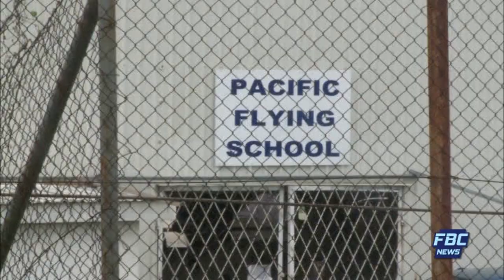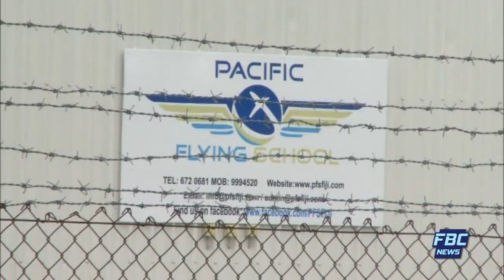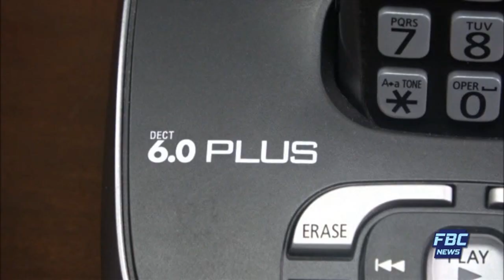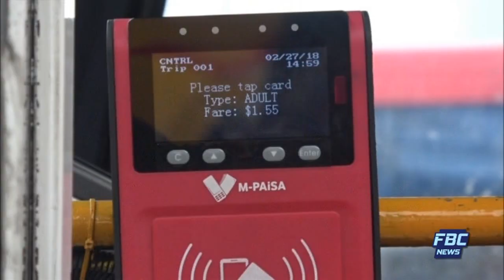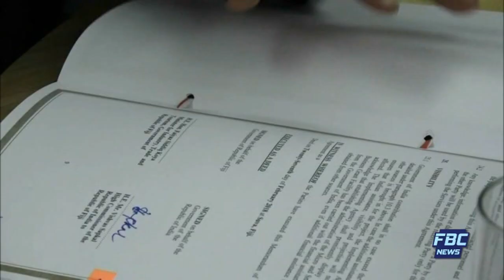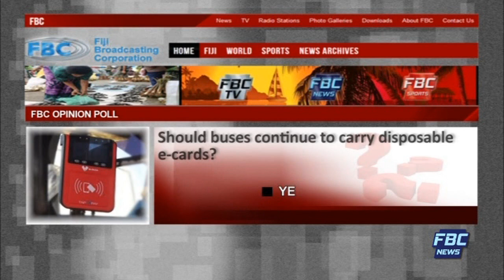FBC 7PM NEWS 27 02 2018